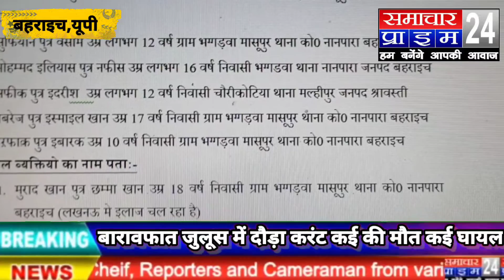बारावफात जुलूस में अचानक से दौड़ा करंट हुआ बड़ा हादसा